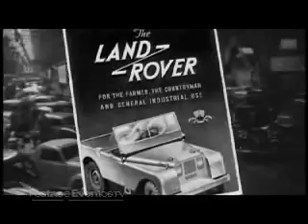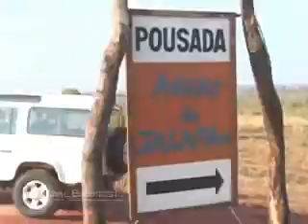AutoNews - Land Rover - Jalapão (05/10/2008)